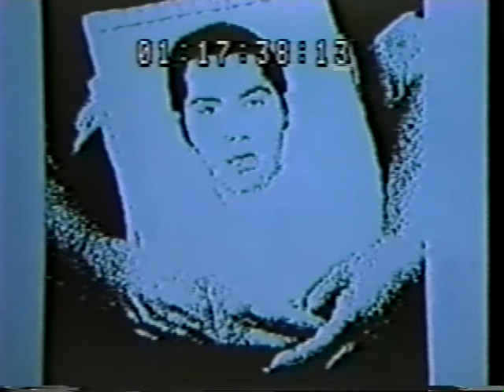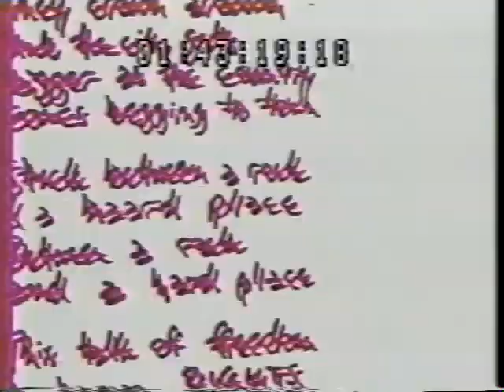ROLLING STONES - 1989.11.11 - DVD1 - DALLAS, TX - STEEL WHEELS TOUR